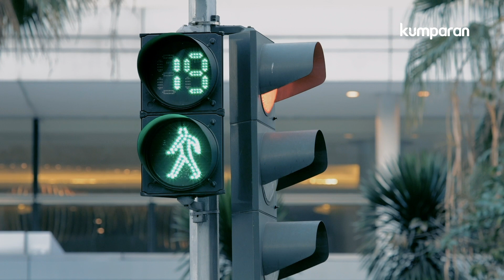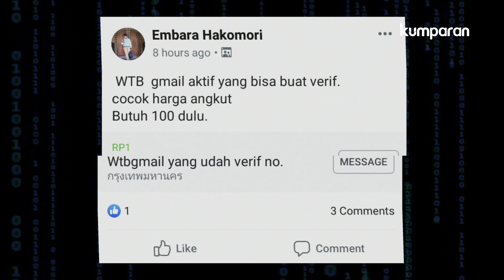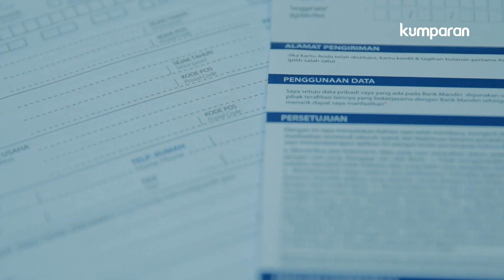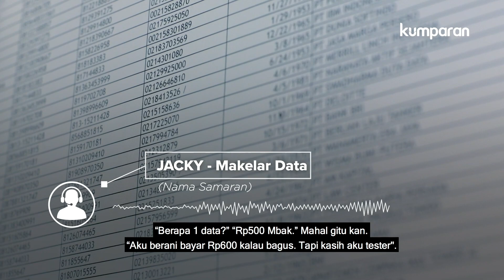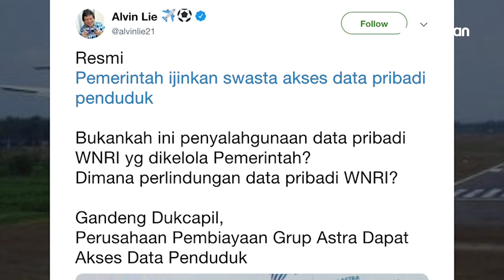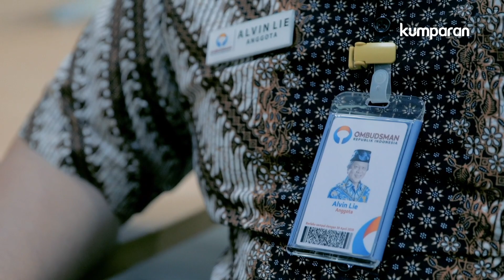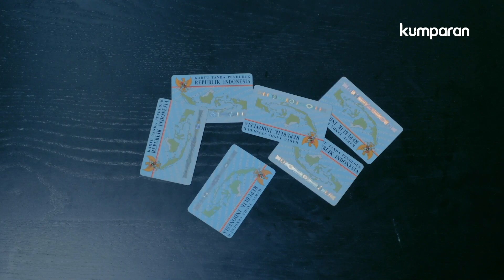Awas Sindikat Pencurian Data Pribadi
Anda pernah ditelepon atau dikirimi SMS oleh petugas pemasaran yang menawarkan produk atau layanan jasa tertentu? Mulai kartu kredit, asuransi, pinjaman uang sampai penjualan tanah? Anda mungkin sudah menduga bahwa data-data pribadi kini menyebar dengan mudahnya. Tapi di balik itu, data-data konsumen atau nasabah ternyata memang dengan sengaja diperjualbelikan.

Seperti apa proses tersebut terjadi? Lalu bagaimana upaya pemerintah mencegah penyalahgunaan data pribadi? Apakah kerjasama pemerintah lewat Dukcapil yang memberi akses data pribadi ke swasta semakin memperburuk keadaan? Simak selengkapnya dalam liputan khusus kumparan ‘Awas Sindikat Pencurian Data Pribadi’ pada video di atas.